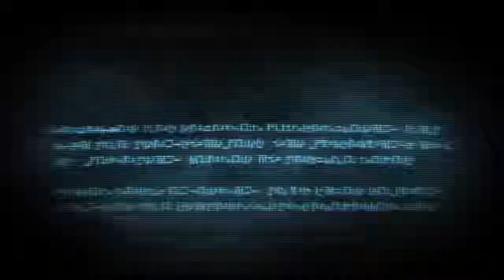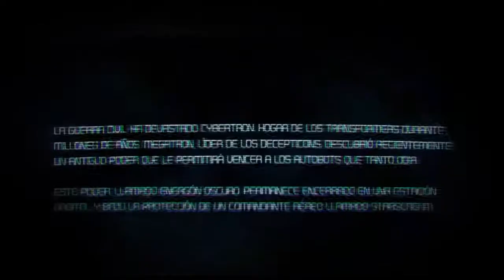War for Cybertron | Gameplay en Español | Cap 1 "Energón oscuro"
Transformers: Cybertron es un videojuego de la serie Transformers que transporta a los jugadores a un planeta metálico viviente, donde entablarán batalla en modalidades individuales y on-line ya sean competitivas o cooperativas.